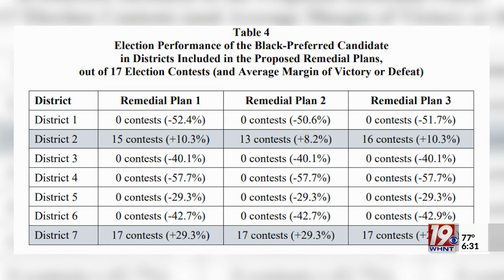Lawmakers React to New Court-picked Congressional Map | October 5, 2023 | News 19 at 6:30 p.m.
A panel of federal judges has picked a new congressional map for Alabama with two Black opportunity districts.